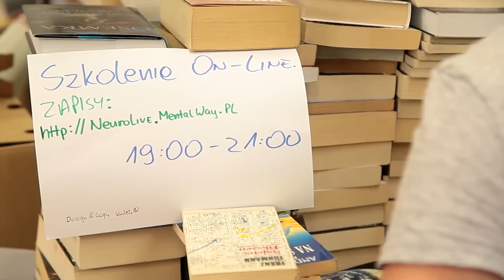Jesteś Zwycięzcą feat. Kulek